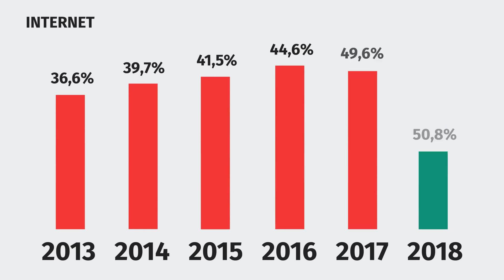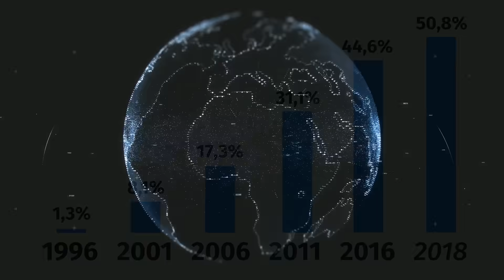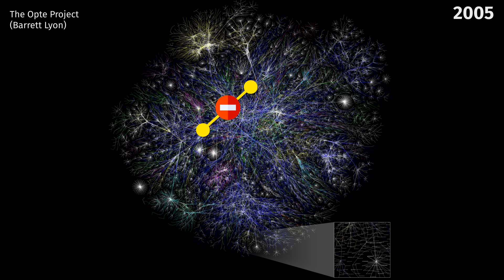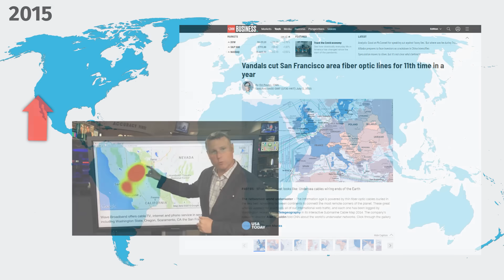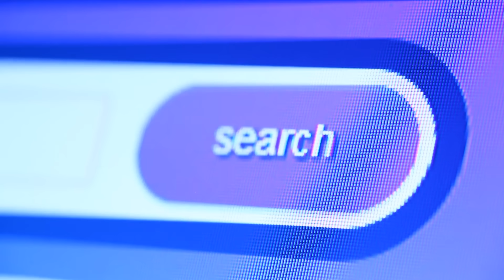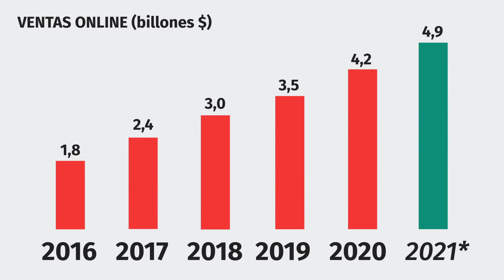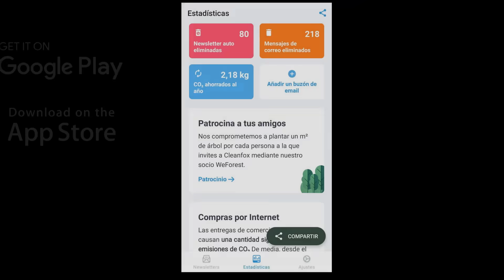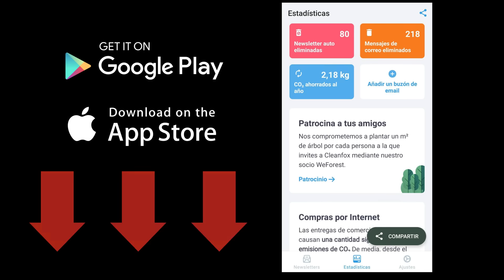¿Y si nos quedamos sin INTERNET?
❓ ¿Qué pasaría si internet dejase de funcionar? ✅

Si el internet desapareciese podría ser catastrófico para la sociedad entera. Pero pensándolo bien, ¿es eso posible? ¿Ha ocurrido ya alguna vez? ¿Qué consecuencias económicas tendría?